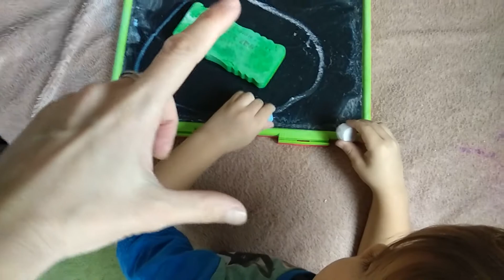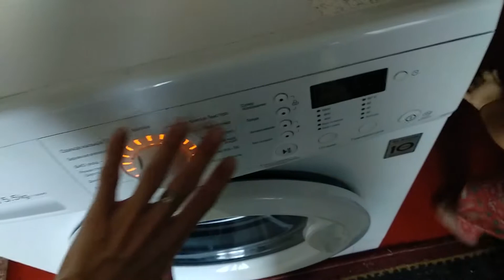Веселое утро дома 🤪 Танцы с детками 😅 Уборка комнаты вместе с младшими 👩‍👧‍👧🏆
Уборка дома с детьми. Дети любят пылесосить. Мотивация на уборку